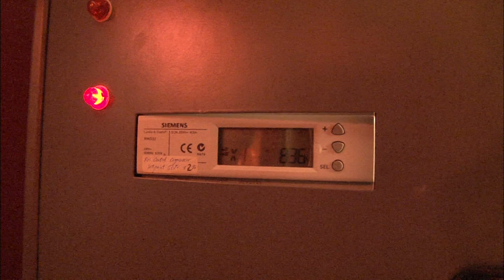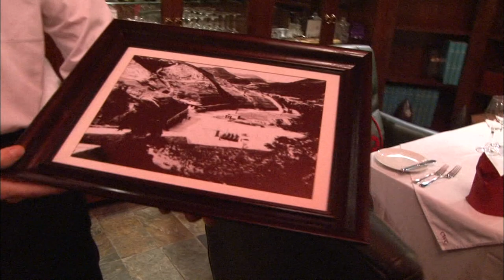【K】China Travel-Hongkong[홍콩 여행-홍콩]세계대전 군수품 벙커, 와인저장고/Wine cellar/Bunker/Restaurant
[한국어 정보]
와인은 온도와 습도에 민감하기 때문에 보관이 철저해야 한다. 홍콩의 수많은 와인 저장고 중 명소로 소문난 이곳. 2차 세계대전 당시 영국군이 군수품을 보관하던 벙커였지만 2004년부터 와인저장고로 새롭게 변신했다. 지하의 자연스러운 냉장 기능 덕분에 최상의 와인저장고가 될 수 있었단다. 내부에는 전 세계 회원들이 맡긴 약 200만상자의 와인이 최적의 환경에서 보관되고 있다. 함께 운영하고 있는 레스토랑 내부에서도 과거 전쟁의 흔적을 느낄 수 있다. 역사적인 의미와 가치를 인정받아 2007년 유네스코 세계문화유산으로도 지정됐다. 이곳에서 가장 비싼 와인은 뭘까? “저희 고객이 소유하고 있는 와인입니다. 저희 집에서 가장 비싼 술이죠. 홍콩 달러로 대략 백만 불(약 한화 1억 5천만원) 정도 됩니다. 프랑스에서 가장 고급 술 중의 하나로 알려져 있습니다.”

Wine should be kept thoroughly, so sensitive to temperature and humidity. Hong Kong's numerous reputable wine cellar and a place of attraction. British forces during World War II bunker, but was kept munitions since 2004, it was transformed into a new wine cellar. Thanks to the natural features of underground cold storage danda could be the best wine cellar. Inside there are about 200 members worldwide entrusted all the host's wine is being kept at optimal environment. In the restaurant, which operates with the internal you can feel the traces of past wars. In recognition of the historical significance and value in 2007 it was designated as a UNESCO World Heritage Site. What is the most expensive wine here? "The wine of our customer owns. We're the most expensive drinks at home. Is about a million dollars (about 150 million won Hanwha) degree in Hong Kong dollars. It is known in France as one of the most advanced technology. "

[Chinese: Google Translator]
酒應保持充分，溫度和濕度非常敏感。香港眾多著名的酒窖和一個地方的吸引力。二戰期間沙坑英國軍隊，但自2004年以來保持的彈藥，它變成了一個新的酒窖。由於地下冷庫丹達的自然特徵可能是最好的酒窖。裡面有大約200名成員在全球所有委託主機的葡萄酒保持在最佳的環境。在餐廳，使用內部你可以感受到過去戰爭的痕跡。為表彰在2007年的歷史意義和價值也被聯合國教科文組織指定為世界遺產。什麼是這裡最昂貴的葡萄酒？ “我們的客戶的葡萄酒擁有。我們是最昂貴的飲料在家裡。大約是一百萬美元（約1.5億韓元韓華）學位港元。它被稱為在法國的最先進的技術之一。“

[Information]
■클립명: 아시아042-홍콩01-11 세계대전 군수품 벙커, 와인저장고/Wine cellar/Bunker/Restaurant
■여행, 촬영, 편집, 원고: 권성재 PD (travel, filming, editing, writing: KBS TV Producer)

[Keywords]
아시아,Asia,아시아,홍콩,Hong Kong,,,권성재,2012,5월 May,홍콩,Hongkong,香港